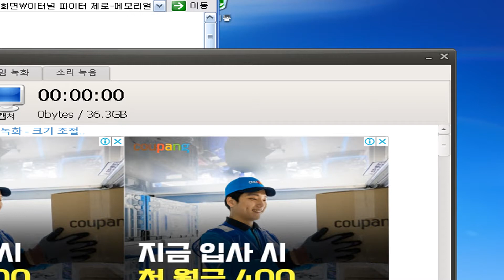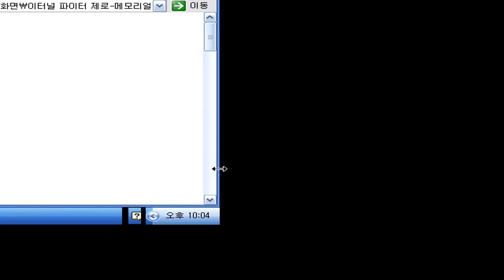Eternal Fighter Zero Kanna play~